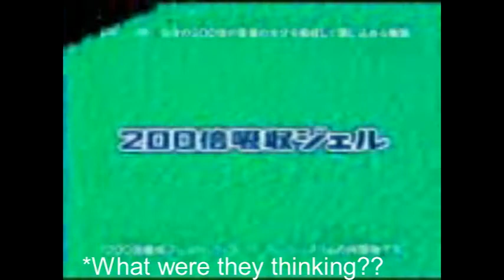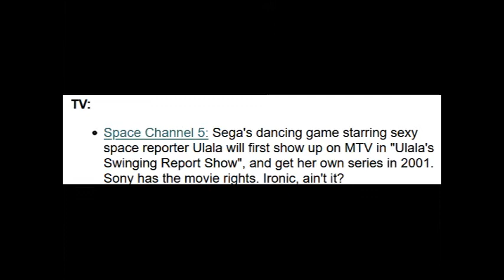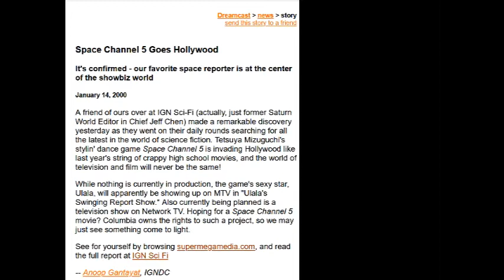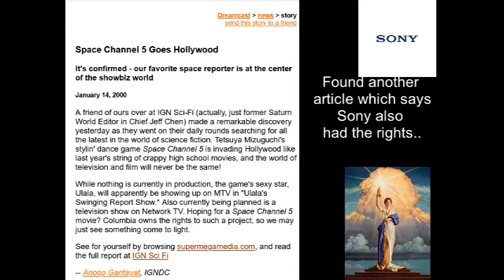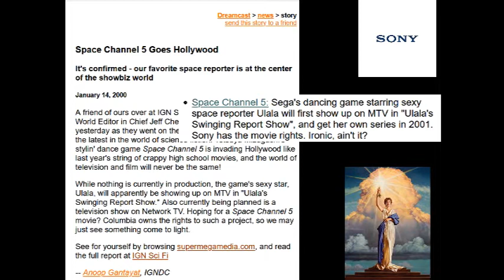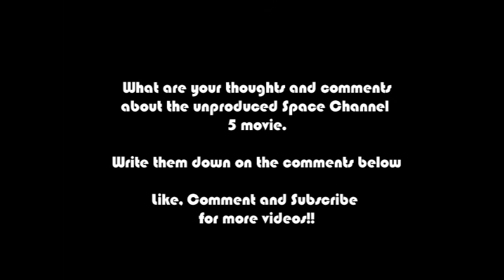The History of the Unproduced Space Channel 5 movie and My thoughts (Louder Sound)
After the launch of Space Channel 5 on the Dreamcast, Sega decided that it needed to promote Ulala and the rest of the gang more... This is a simple history of what happened to the Unproduced Movie sometime before the second game and my thoughts about it.

If you want to see where these images for yourself about the movie
I would suggest seeing these two links: (You will need to go to an browser that allows for the Wayback machine to work Microsoft Edge doesn't work with it)